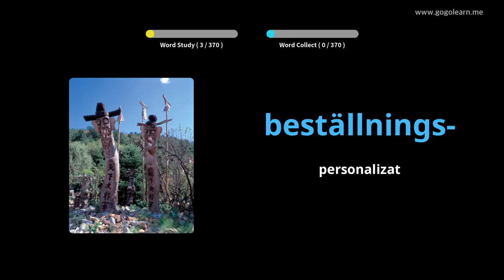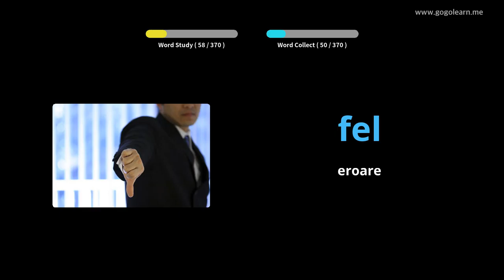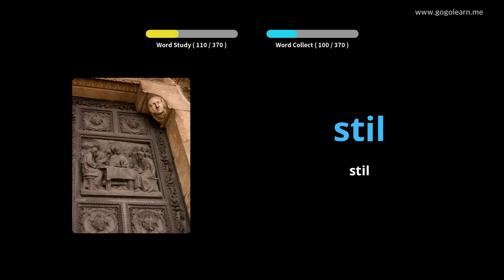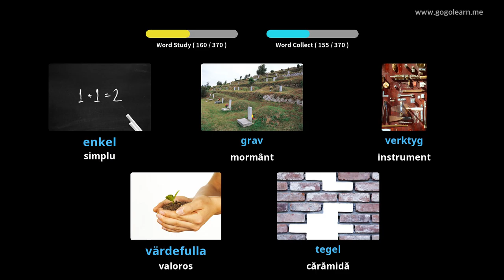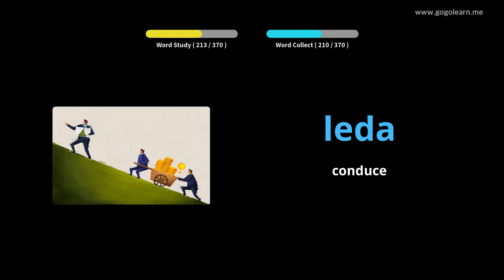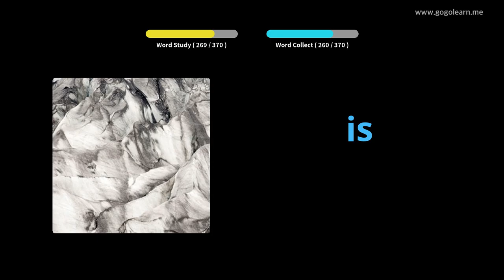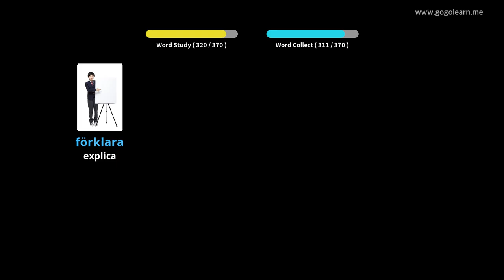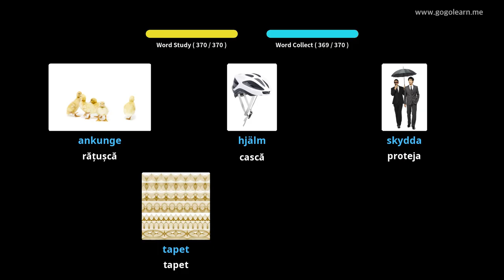Aflați Suedeză Prin Imagini |Vocabularul Suedeză Școala Medie 2 | Golearn